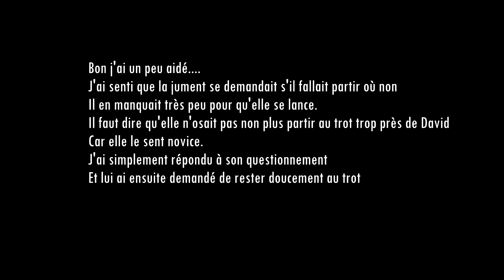Le pouvoir du savoir être - On teste avec un "non cavalier" !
Voici une petite expérience!!
Que peut-on faire juste avec le savoir être?

Pour répondre à cette question, un non cavalier (David Putz) qui n'a aucun savoir faire avec les chevaux est venu se prêter au jeu. Dans la bonne humeur (on a bien rigolé vous verrez en tournant cette vidéo :p), je lui demande de réaliser plusieurs exercices en ne lui donnant que des techniques de savoir être et le guidant sur ses ressentis (il a déjà de base beaucoup d'empathie et un bon lien avec les animaux):

- marcher en liberté côté à côté d'un point A à un point B
- demander à Caresse d'attendre avant de venir manger des carottes (gestion du non)
- envoyer le cheval sur un cercle, changer d'allure, revenir vers lui (pour cet exercice là, ce sera un peu dur encore)

Nous répondons ainsi à pas mal de question et concluons à quel point le savoir être est la base de tout, de la connexion, du lien! A tel point qu'il serait dangereux d'avoir du savoir faire sans aucun savoir être à moins de vouloir un cheval totalement soumis et éteint...

Comment devenir intéressant aux yeux du cheval? Faire sentir les déconnexions, faire sentir ce que ressent le cheval, les impacts que cela à sur nous. A plusieurs reprises je demande à David d'analyser ses ressentis à lui et d'en comprendre l'impact sur le cheval. Il a énormément avancé en une séance grâce à ces questionnements et en a appris autant sur le cheval.. que sur lui-même!

Audio credit